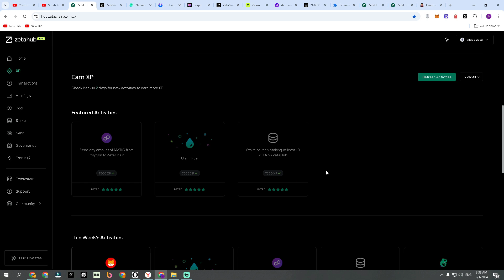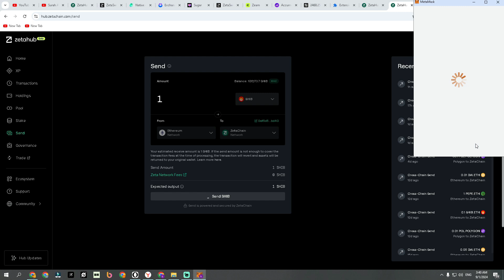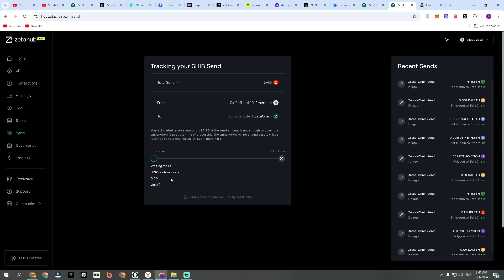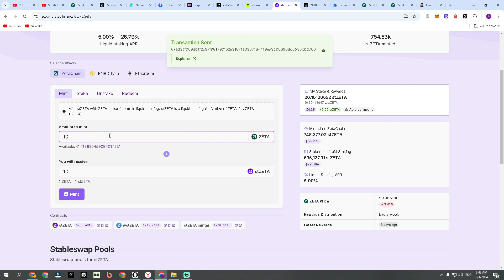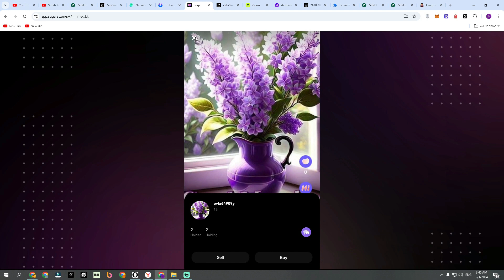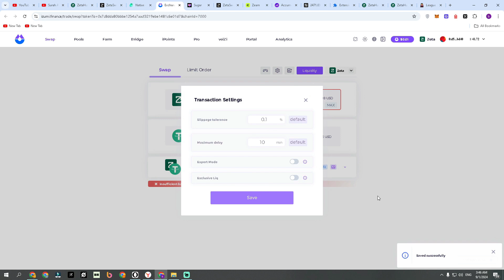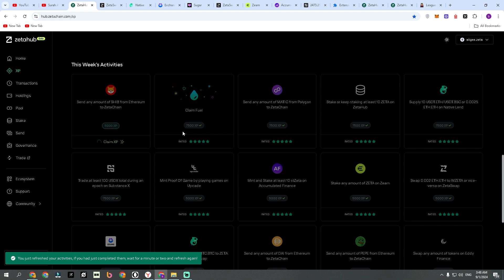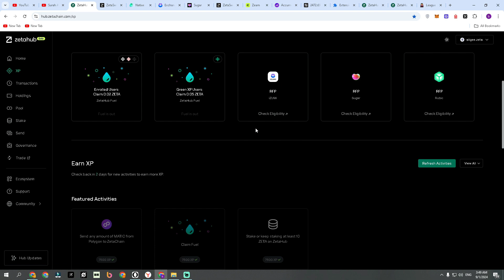Zetachain Airdrop Royalty Season New Tasks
NEW SEASON IN ZETACHAIN